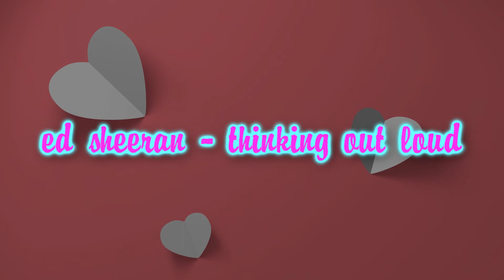ed sheeran - thinking out loud (slowed + reverb)